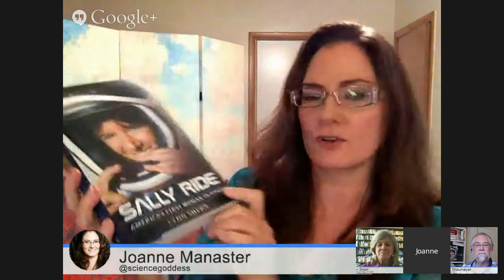Read Science! Sally Ride Edition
Read Science! is back next week. Jeff and Joanne will be speaking with journalist Lynn Sherr about her book "Sally Ride: America's First Woman in Space".  September 9, 2014 at noon EDT, 11am CDT